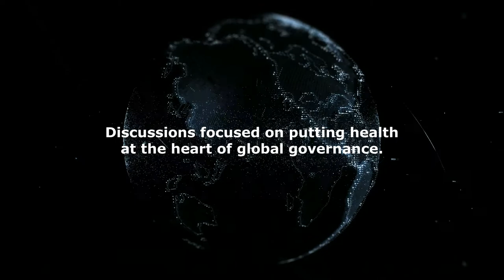WPC – Health 2020 - Best of the first edition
First edition of the WPC – Health • December 2, 2020 • Online meeting

The World Policy Conference launched its first thematic conference, the WPC – Health. It brought together seventeen speakers from the academic and medical world, international organizations, business and civil society.

Opening: Global Governance and Public Health
- Thierry de Montbrial, Founder and Chairman of Ifri and the WPC
- Tedros Adhanom Ghebreyesus, Director-General of the WHO

Session 1: The lessons of COVID-19
- Michel Kazatchkine, Special Advisor to the Joint United Nations Program on AIDS in Eastern Europe and Central Asia, Senior Fellow at the Global Health Centre of the Graduate Institute of International and Development Studies
- Antoine Flahault, Director of the Institute of Global Health at the University of Geneva
- Alexandre de Germay, Senior Vice President Global Head of Cardiovascular and Established Products at Sanofi
- Jean Kramarz, Head of Business Line Health at Axa Partners
- Juliette Tuakli, Medical Director, Chief Executive Officer of Family, Child & Associates, Chair of the Board of Trustees of United Way Worldwide

Session 2: Technology, Economics, Health Ethics
- Patrick Nicolet, Capgemini’s Group Chief Technology Officer
- Daniel Andler, Emeritus Professor at Sorbonne University, Member of the French Academy of Moral and Political Sciences
- Jacques Biot, Board Member and Advisor to companies in the field of digital transformation and artificial intelligence, former President of the Ecole Polytechnique in Paris
- Carlos Moreira, Founder and Chief Executive Officer of WISeKey, former United Nations Expert on Cybersecurity and Trust Models
- Alexandra Prieux, President of Alcediag, Founder of SkillCell
- Arthur Stril, Chief Business Officer and member of the Executive Committee of Cellectis

Session 3: Mental Health and Addiction
- Michael van den Berg, Health Economist and Policy Analyst at the OECD
- Roberto Burioni, Professor of Microbiology and Virology at the Vita-Salute San Raffaele University, Milan
- Jean-Pierre Lablanchy, Medical Doctor and Psychiatrist, member of the Supervisory Board of Edeis